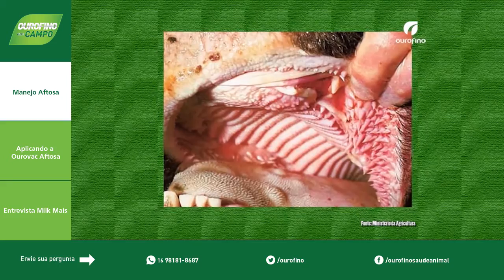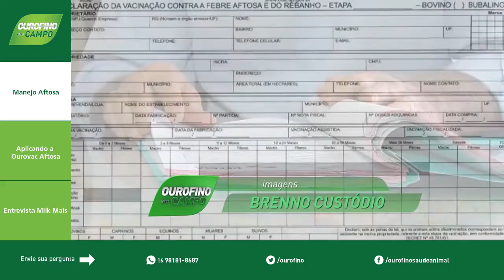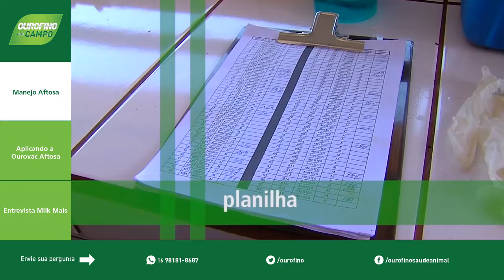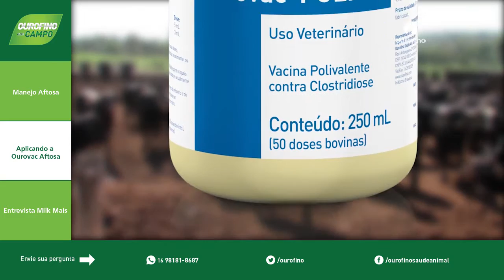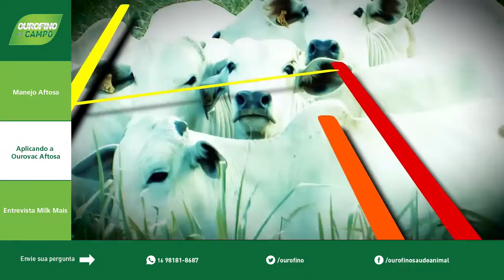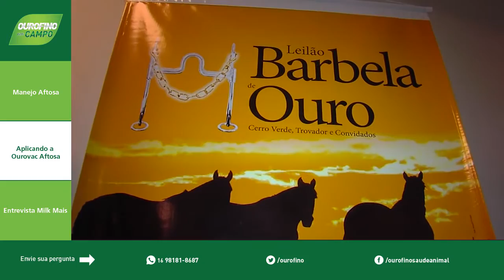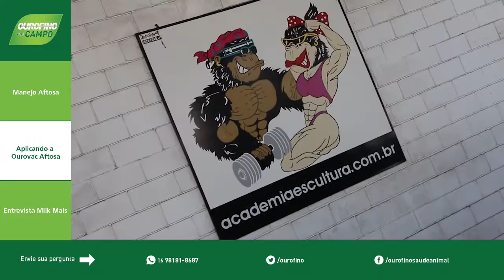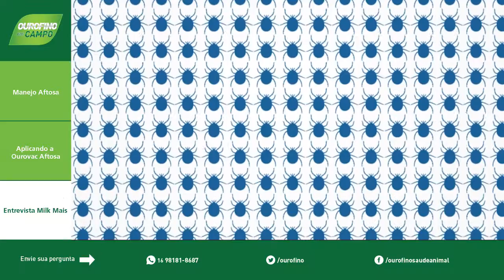Manejo Aftosa, Milk Mais - Ourofino Em Campo